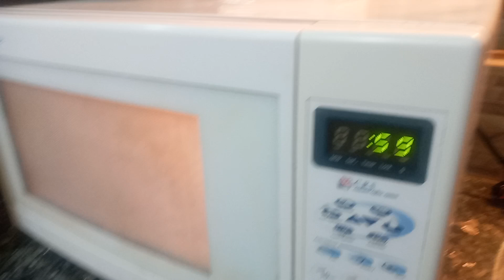Brownie in Microwave | Microwave Browine | Baking Brownie in microwave | A&F Lifestyle